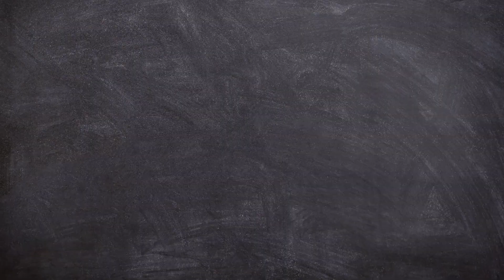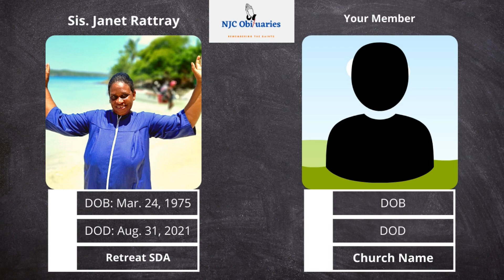The NJC Focus: Episode No. 44 || September 24, 2021 || North Jamaica Conference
Join us every Friday at 7:15 PM for The NJC Focus, with a rebroadcast on NCU TV (Friday Night and Sabbath Morning), as we bring you the latest happenings across the North Jamaica Conference of Seventh-day Adventists.